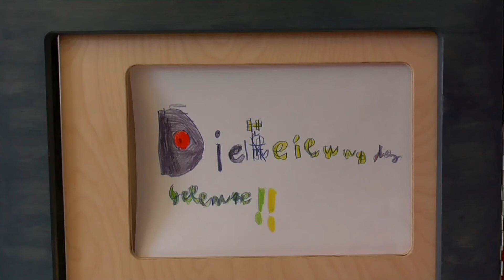Die Heilung des Gelähmten Version 1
Film 1 der Challenge. Welcher Film gefällt euch besser? Film 1 oder 2? Bei Gefallen bitte "gefällt mir" klicken. Am 12.4.  entscheidet sich, welche Klasse gewonnen hat!
aufgenommen von den Kindern der Grundschule in Waltershofen. Evangelische Religion Klasse 3 und 4. Kirche mit Kindern im Kirchenbezirk Freiburg. Die Bilder sind von Regina und Peter Hitzelberger aus dem tollen Buch "Bilder, Spiel und Spaß" vom Verlag Junge Gemeinde